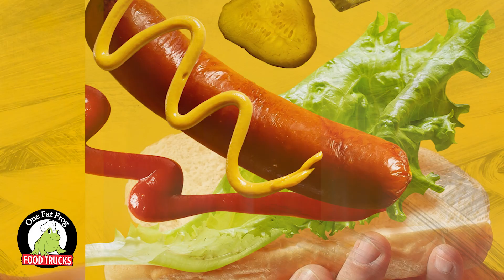One Fat Frog Quick Bites - Fork'n Grill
It’s time to get your fork’n food truck from One Fat Frog!
This couple have been thinking about doing this for years & started with a hot dog cart. Now they will be vending their food in style at a Lowes parking lot.

Call us!

Open:
Mon-Fri 9am-5pm
Sat 10am-3pm

Big THANKS to Fork’n Grill